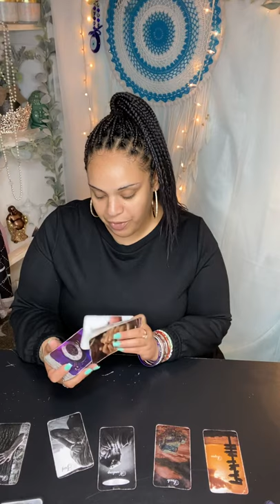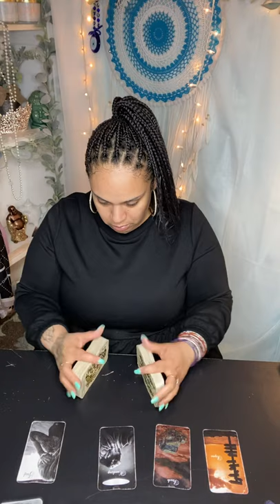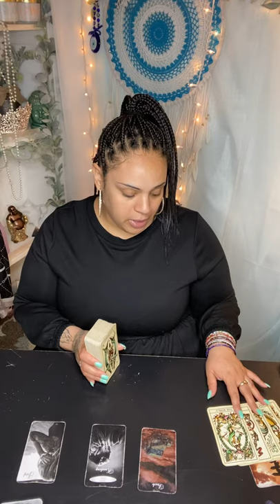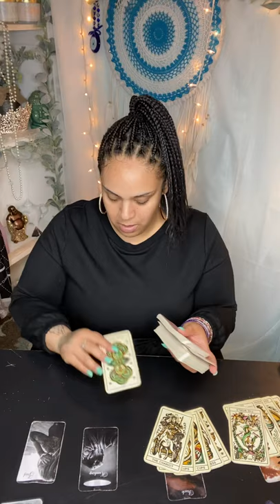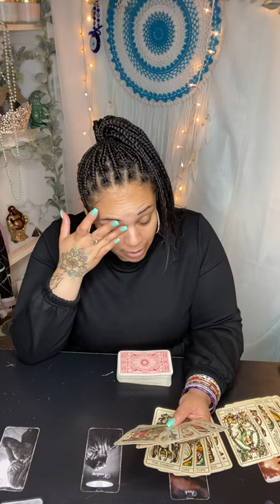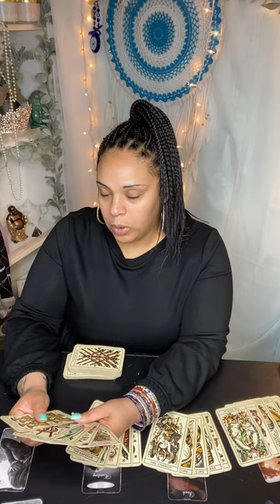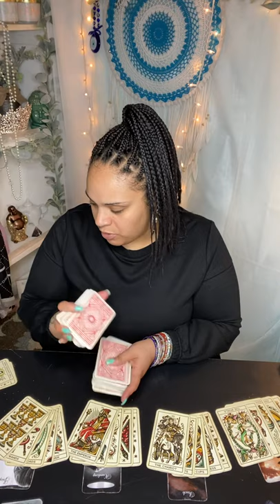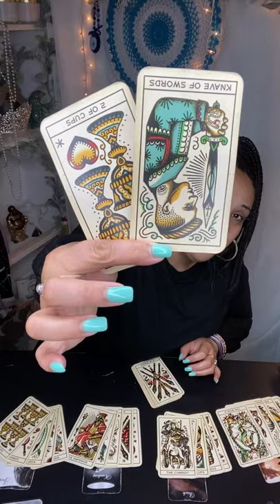October 4th is 2021 Daily Tea ☕️ & Tarot 🎴”Deception isn’t Even the Half!”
Follow on IG: likemeskincare
Follow on Facebook: Like Me, Skincare LLC